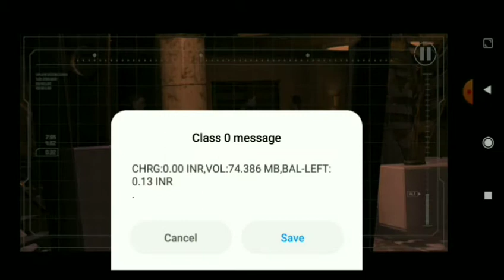Batman attack to Folconi house - Plan of attack - Batman The Telltale series